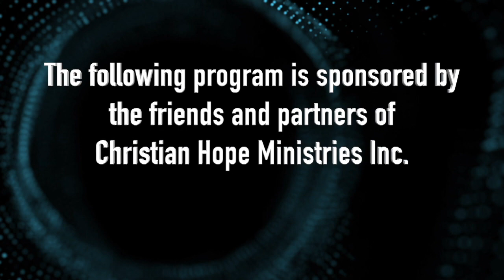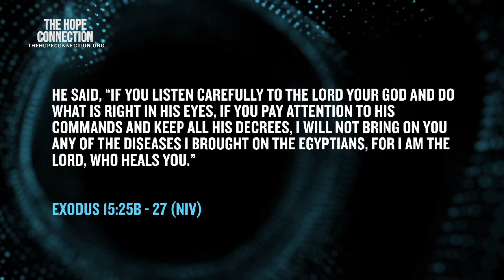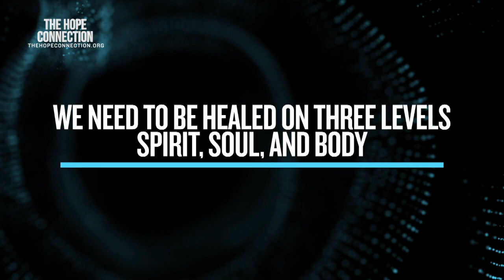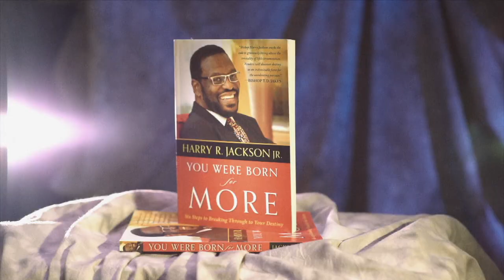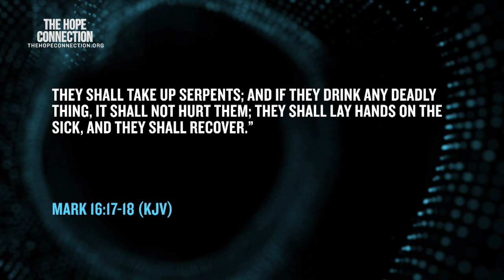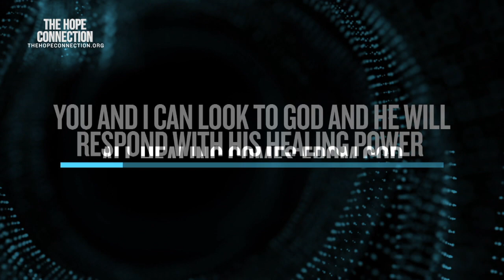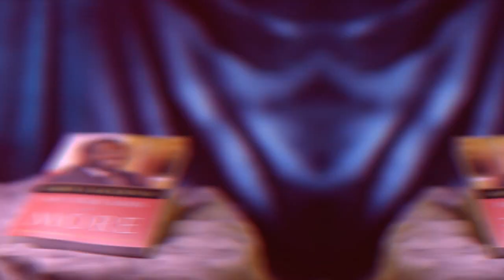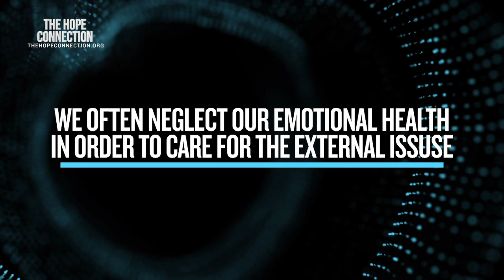Names of God ⎮Jehovah Rapha ⎮ Bishop Harry Jackson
This teaching on Jehovah Rapha - Jehovah who heals: is for you if you are wrestling with sickness or have a loved one who is ill, know that God still heals today.  You can be touched by God's miraculous healing.